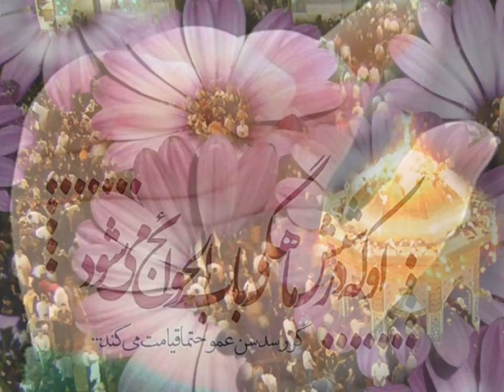نامه به حضرت علی اصغر و انداختن در ضریح امام رضا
Miracle of Hazrat Ali Asghar (in Farsi)
 نامه به حضرت علی اصغر علیه السلام و انداختن در ضریح امام رضا علیه السلام